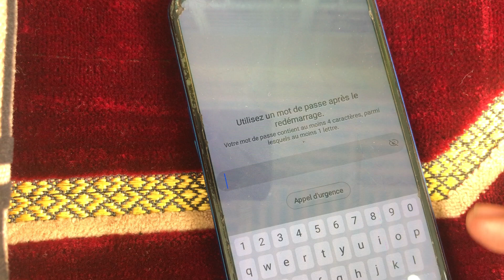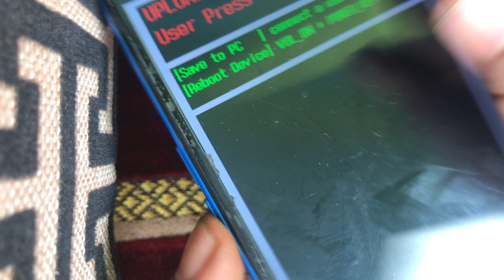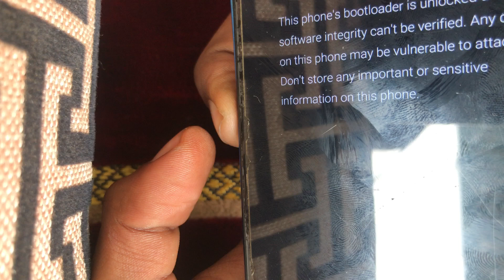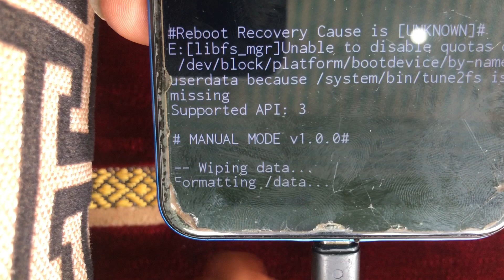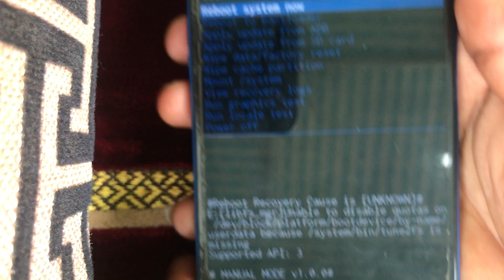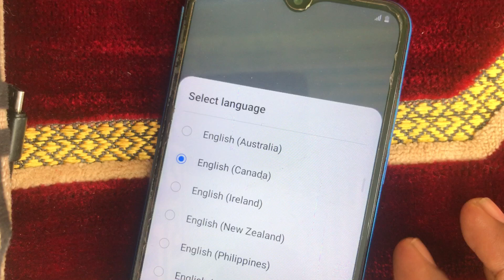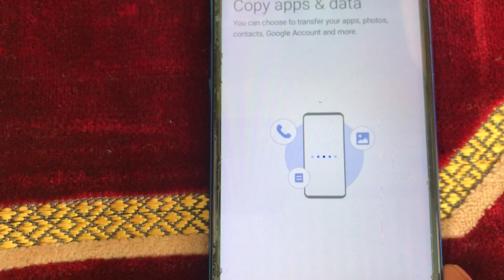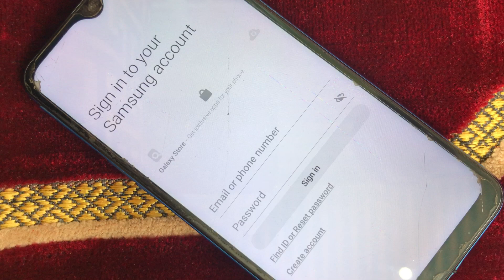Samsung A10s Hard Reset Not Working Fixed Android 11 | (SM-A107F) Factory Reset Pattren Unlock 2024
Si vous êtes nouveau sur la chaîne, je parle principalement d'Android et d'iOS, et vous devez simplement apprendre à contacter votre service technique. Si vous avez besoin d'assistance, il est important d'activer les notifications pour être informé de nos vidéos à venir.

Pour toute assistance supplémentaire, vous pouvez toujours contacter le service d'assistance d'Apple ou demander de l'aide sur d'autres plateformes. Si vous avez oublié votre identifiant ou votre mot de passe, il est important de suivre les bonnes pratiques pour récupérer ces informations.

N'hésitez pas à laisser des commentaires si vous avez des questions ou besoin d'aide.

Track info :
Music provides by NocopyrightSound.